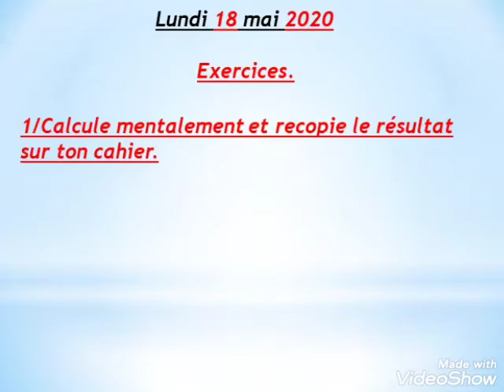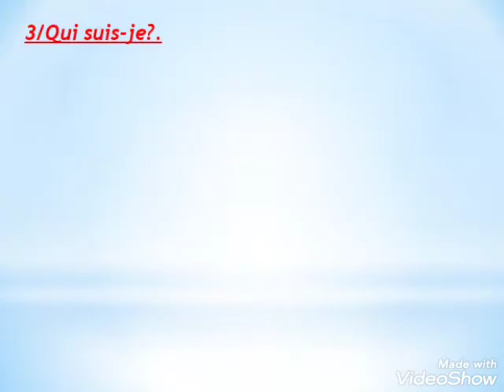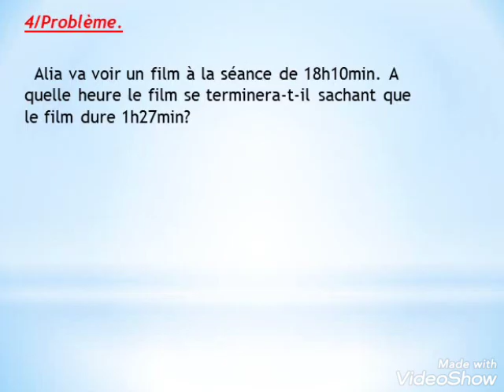01 3AP MATHS 18 05 2020